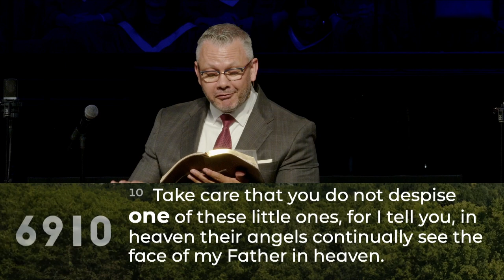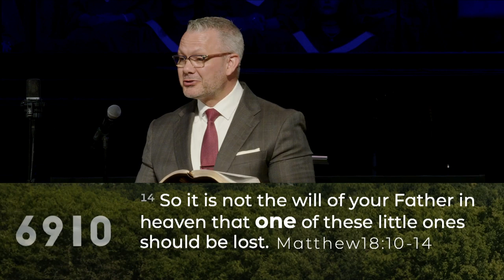6910 (Part 7): Who's Your One?